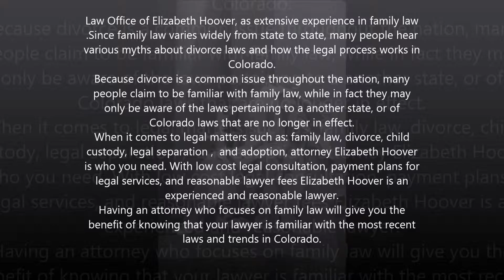Legal separation in Pueblo, CO - Law Office of Elizabeth Hoover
Law Office of Elizabeth Hoover, as extensive experience in family law.Since family law varies widely from state to state, many people hear various myths about divorce laws and how the legal process works in Colorado.
Because divorce is a common issue throughout the nation, many people claim to be familiar with family law, while in fact they may only be aware of the laws pertaining to a another state, or of Colorado laws that are no longer in effect.
When it comes to legal matters such as: family law, divorce, child custody, legal separation,and adoption,attorney Elizabeth Hoover is who you need. With low cost legal consultation, payment plans for legal services, and reasonable lawyer fees Elizabeth Hoover is an experienced and reasonable lawyer.
Having an attorney who focuses on family law will give you the benefit of knowing that your lawyer is familiar with the most recent laws and trends in Colorado.